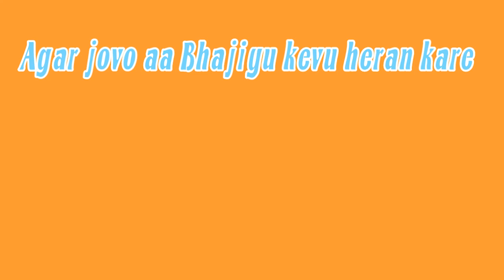ગગા ના ઘરે ભઝિયુ આયુ||funnyblog||best funny video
ગગા ના ઘરે ભઝિયુ આયુ

Gaga na gare bhajiyu aayu have jojo su dhamal machavse kemnu loko ne heran karse

Bandish parmar
Dipu surti
Mayur surti
Prakash
Shailesh parmar
ગગા
ના
ઘરે
ભઝિયુ
આયુ
Shailesh170792